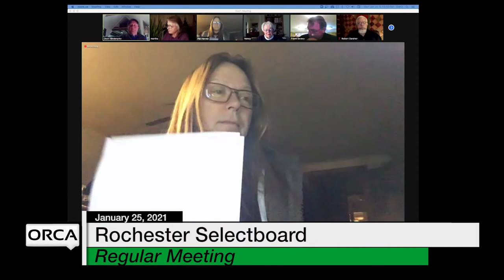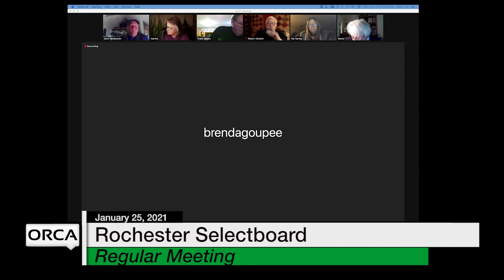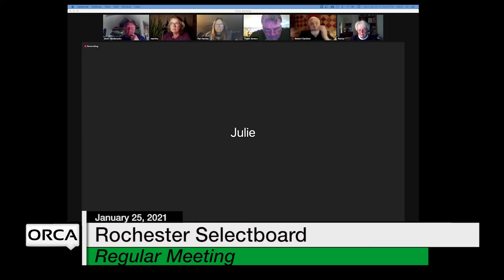Rochester Selectboard - January 25, 2021